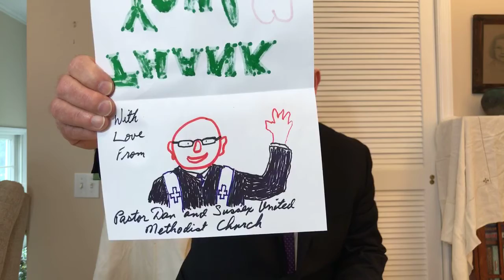Sussex United Methodist Church, 04-05-20 Palm Sunday Livestream Worship: "Hosanna!" Mk 11:1-10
Sussex United Methodist Church, 04-05-20 Livestream Palm Sunday worship service: "Hosanna!"  Scripture: Mark 11:1-10.  Jesus enters Jerusalem as crowds cry "Save Us!"